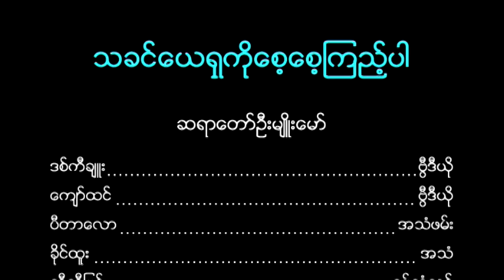ဆရာေတာ္ဦးမ်ဴိးေမာ္ - သခင္ေယရွဳကုိေစ့ေစ့ၾကည့္ပါ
"ထိုေၾကာင့္၊ ဤမွ်ေလာက္မ်ားစြာေသာ  သက္ေသအေပါင္းတို႔သည္ ငါတို႔ကို ဝိုင္းရံလ်က္ရွိၾကသည္ျဖစ္၍ ၊ ငါတို႔သည္ ခပ္သိမ္းေသာ ဝန္တို႔ကို၎၊ ေႏွာက္ရွက္တတ္ေသာ  ဒုစရိုက္ကို၎ ပယ္ရွား၍ ၊ ငါတို႔မ်က္ေမွာက္၌ ထားေသာ ပန္းတံုးတိုင္သို႔  ေရာက္ျခင္း ငွါ၊ အားမေလ်ာ့ဘဲေျပးၾကကုန္အံ့။ ယံုၾကည္ျခင္း ကို အစအဦးစီရင္၍  စံုလင္ ေစေတာ္မူေသာ  သခင္ေယရႈကို ေစ့ေစ့ေထာက္ရႈၾကကုန္အံ့။ ထိုသခင္သည္ မိမိေရွွ႔၌ထားေသာ  ဝမ္းေျမာက္ျခင္း  အေၾကာင္းေၾကာင့္၊ ရွက္ေၾကာက္အေသာ အရာကို မမွတ္ဘဲ လက္ဝါးကပ္တိုင္၌ခံၿပီးမွ၊ ဘုရားသခင္၏ ပလႅင္ေတာ္ လက္်ာဘက္၌ ထိုင္ေနေတာ္မူ၏။" (ေဟၿဗဲ ၁၂:၁-၂)